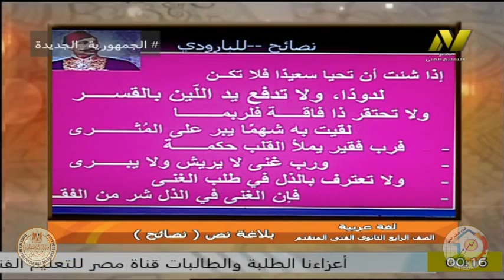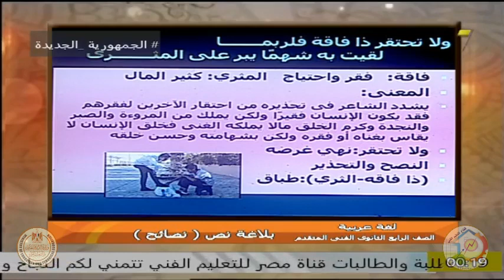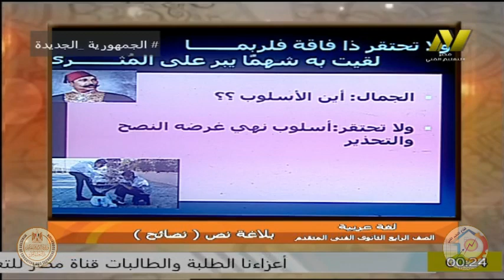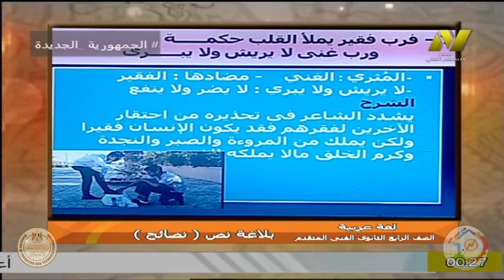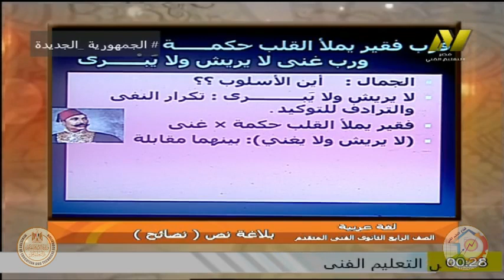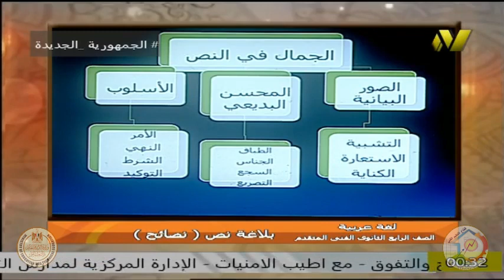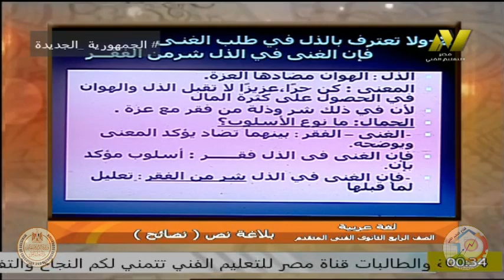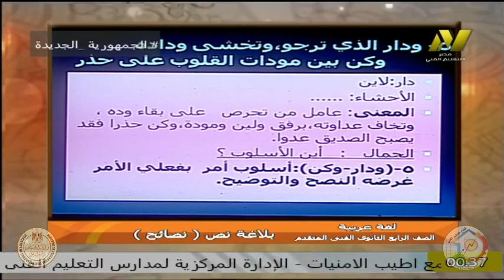الصف الرابع تعليم فنى - لغة عربية - البلاغة - ا هبة فتحى